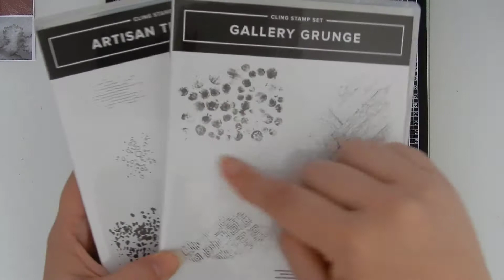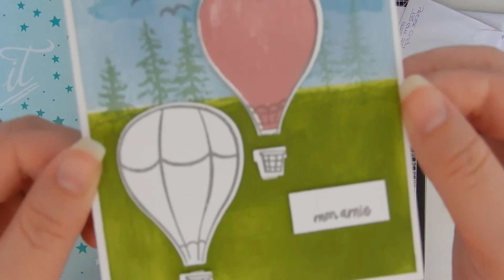{COURRIERS} merci a toutes...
Vidéo courrier... merci les filles!

peg